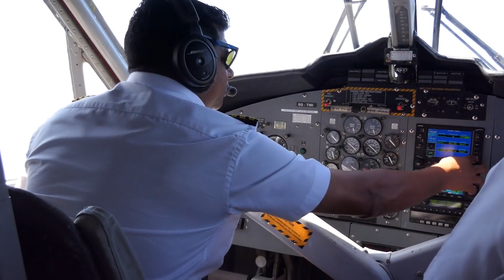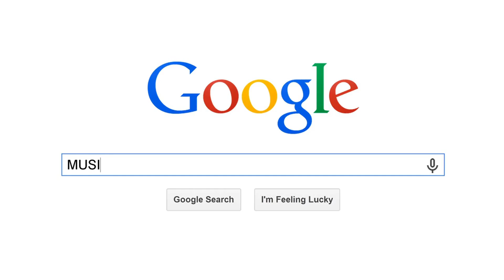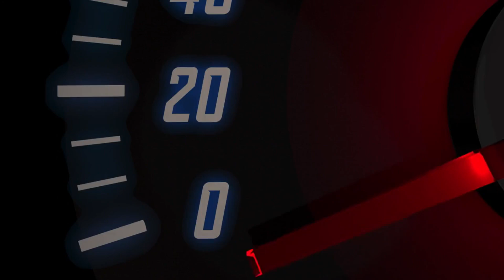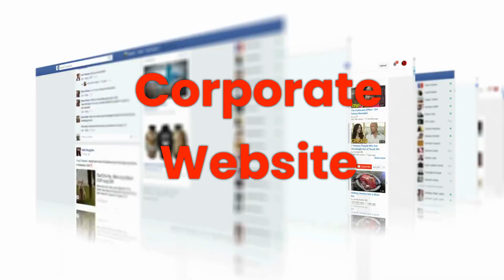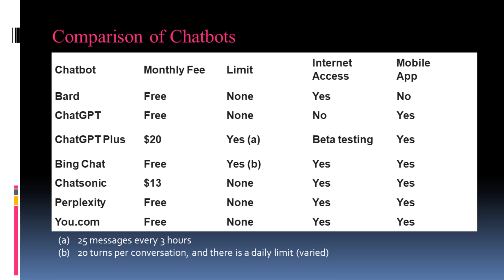The Rise of AI: From Pilotless Cockpits to Staffless Companies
The Rise of AI: Pilotless Airliners and Staffless Companies. Query ChatGPT, Bard, Bing Chat, Chatsonic, Perplexity and YouChat.

The video explores the current and future impact of AI on business operations, with a special focus on AI chatbots. It emphasizes the accelerating shift in businesses towards utilizing websites as primary avenues of customer interaction. Customers are compelled to communicate with the companies through their websites. Chatbots, like ChatGPT, Bard, Bing Chat, Chatsonic, Perplexity, and YouChat in our AI Productivity Center, can be very useful to assist effective use of any corporate websites.
This video provides an in-depth comparison of the capabilities of these AI chatbots, evaluating their performance based on their ability to handle different types of queries: product information searches, knowledge generation, and complex task guidance. It also considers other factors like access to real-time internet data, mobile app availability, usage limits, and the ability to process longer articles or documents.
It is noted that only ChatGPT currently lacks internet access, and most chatbots, excluding Bard, have developed mobile applications. Bing Chat and ChatGPT Plus have explicitly set limits on chat sessions, whereas other chatbots, while not specifying limits, face challenges in processing longer texts..
The video recognizes Google's efforts in pushing the boundaries of AI chatbot technology. The tech giant's chatbot, Bard, has improved significantly, moving from the LaMDA base to the more efficient PaLM 2 model. Google's plans for future improvements involve the integration of the Gemini (Generalized Multimodal Intelligence Network) model to bolster Bard's capabilities in handling various types of data and tasks.
Despite these advancements, it is understood that AI chatbots come with their share of limitations and errors, highlighting the need for continued research and development. The goal is to leverage the unique strengths of different AI chatbots while working on minimizing their weaknesses and bugs, thereby optimizing their usefulness to improve productivity.

This video covers the topics include website navigation, website query, ChatGPT, Bard, Bing Chat, Chatsonic, Perplexity, YouChat, ChatGPT AI, Bard AI, Chatbot mobile apps, PaLM 2, Gemini, Corporate website, technical support, customer service.